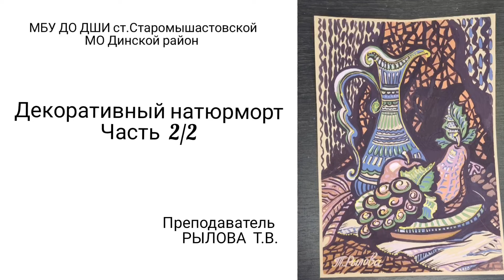декоративный натюрморт. часть 2/2.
рисуйте вместе с нами😍

в этом уроке покажу процесс создания натюрморт